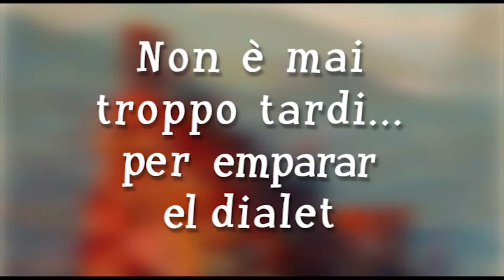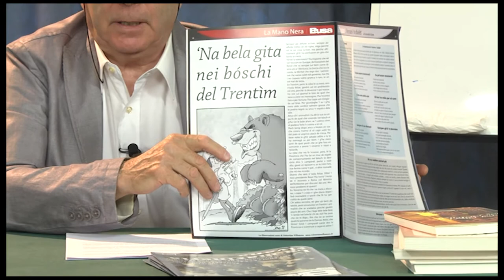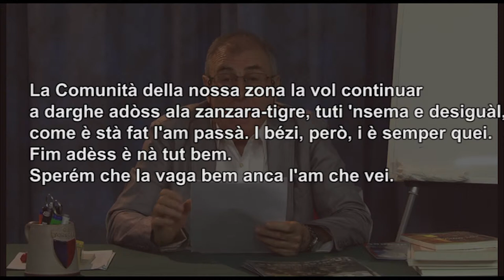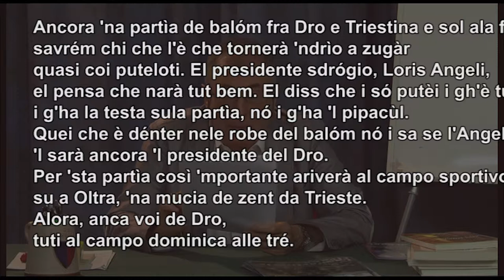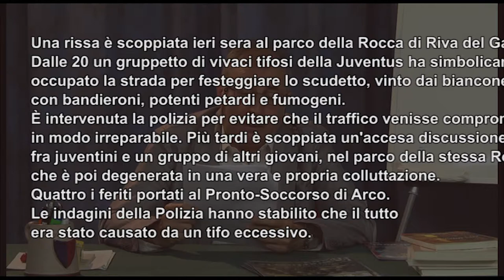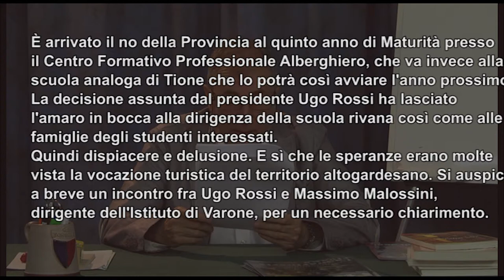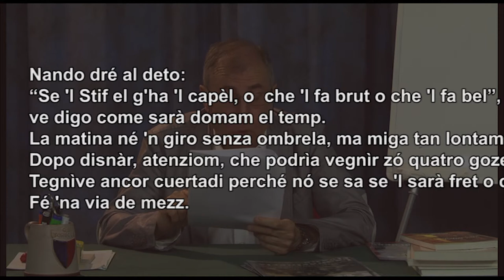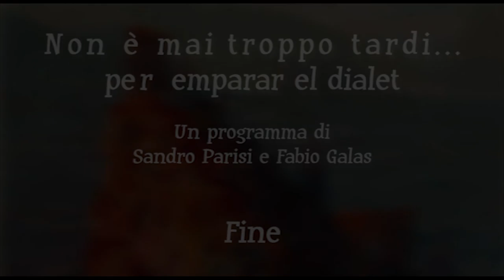Lezioni di dialetto Trentino – Puntata #22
Puntata speciale dedicata alla parafrasi.